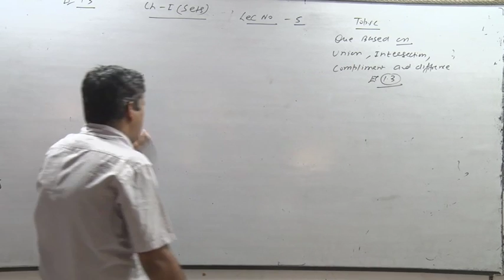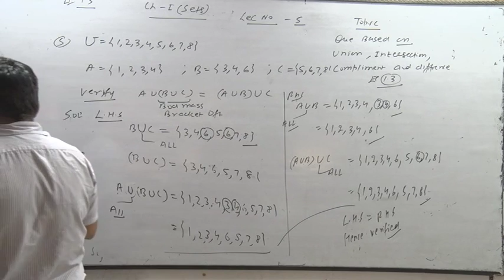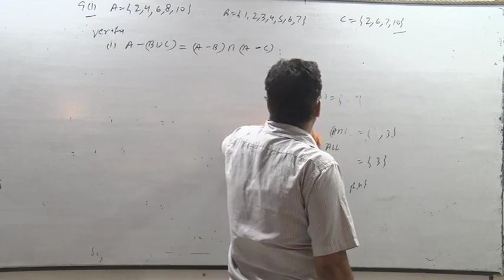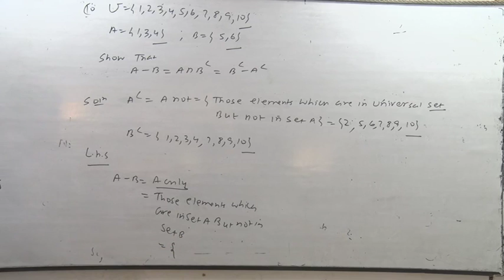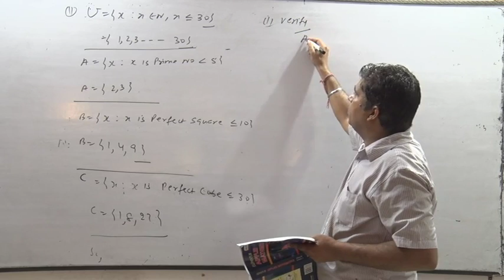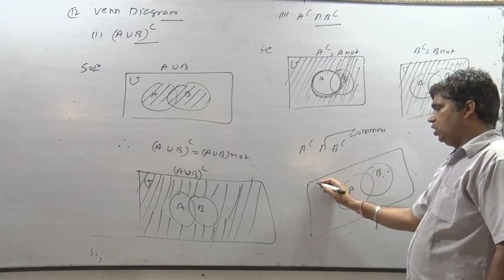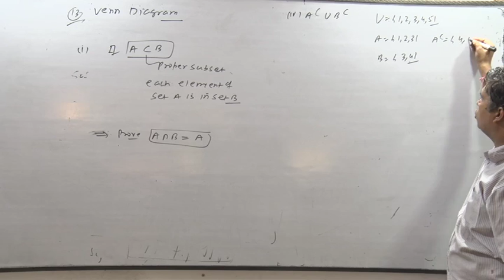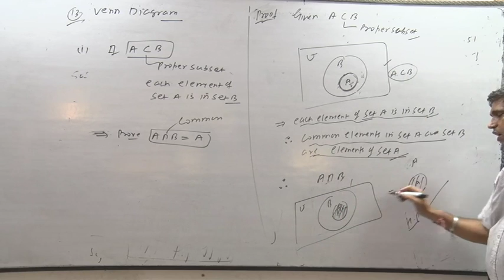Lec 5 Sets 1